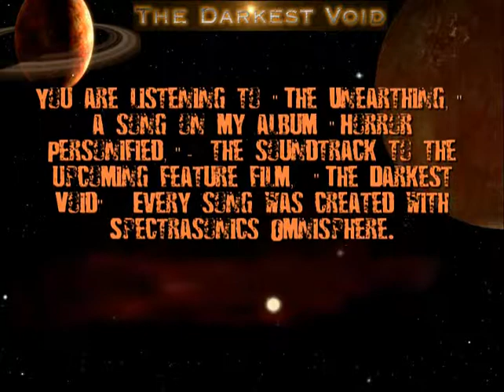The Unearthing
A song from "Horror Personified" an album i did for the soundtrack of a film called "The Darkest Void."